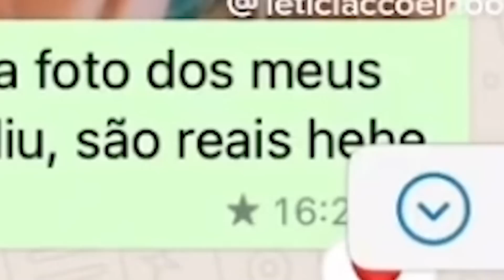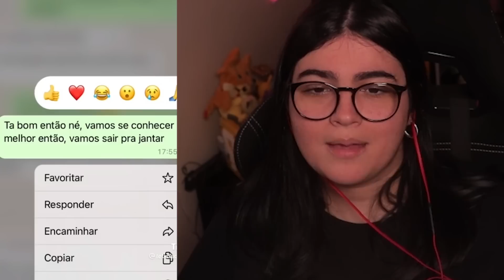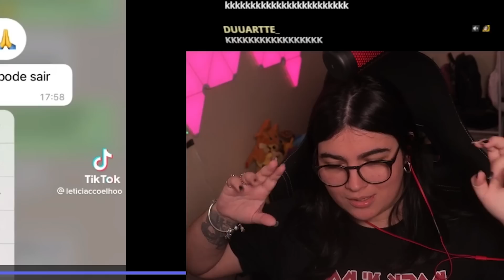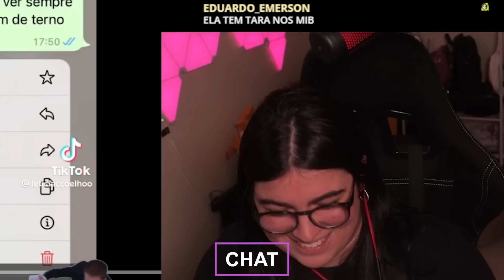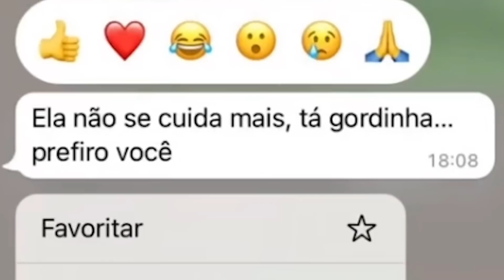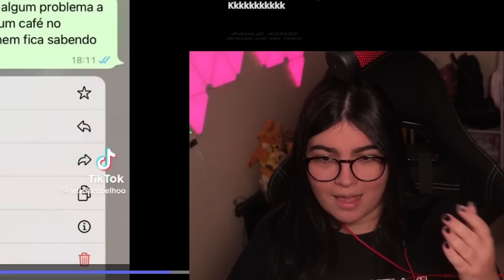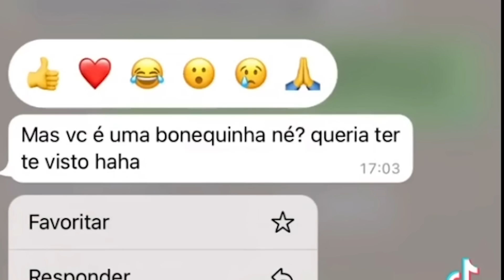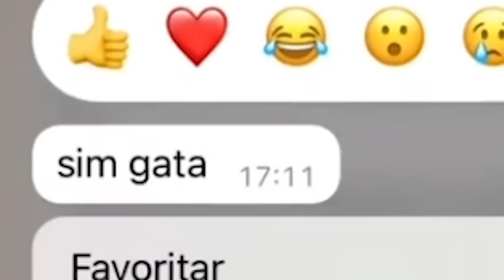os testes de fidelidade do tiktok